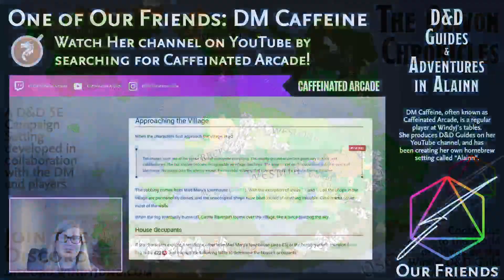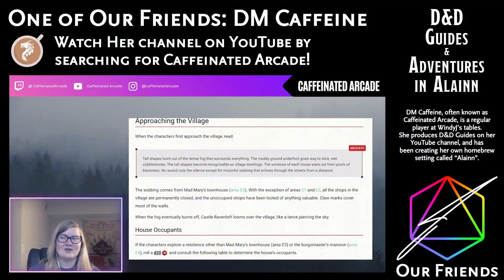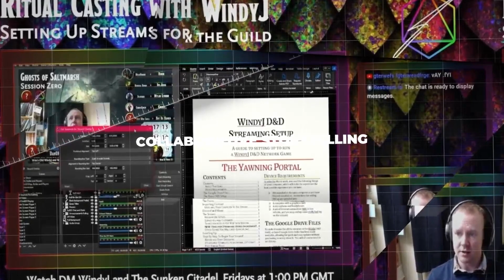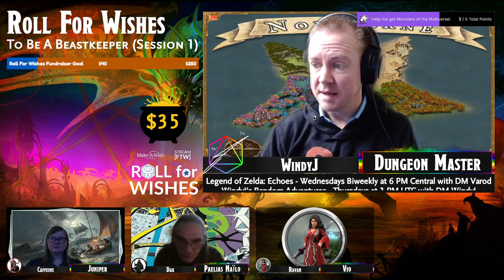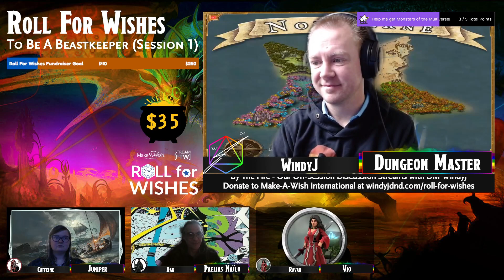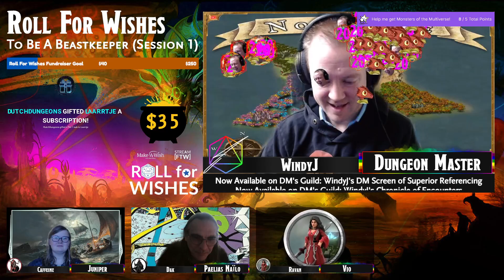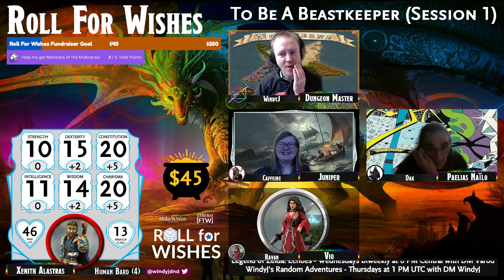Roll For Wishes - To Be a Beastkeeper !birthday !wish